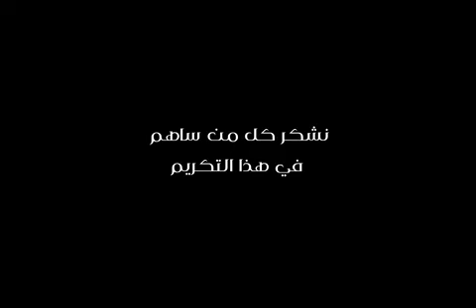خرجة سياحية لمدينة تيكجدة لطلبة المدرسة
تحت اشراف وزارة الشباب و الرياضة، نظمت المدرسة العليا لعلوم الرياضة و تكنولوجياتها (مصلحة النشاطات الثقافية و الرياضية) خرجة سياحية لمدينة تيكجدة لطلبة المدرسة المتفوقين.